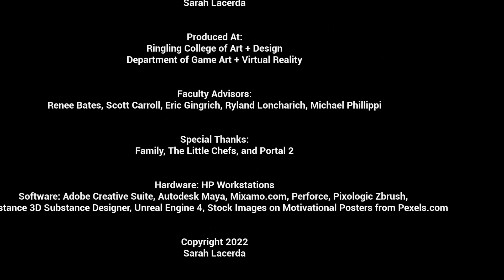Everything Must Go playthrough